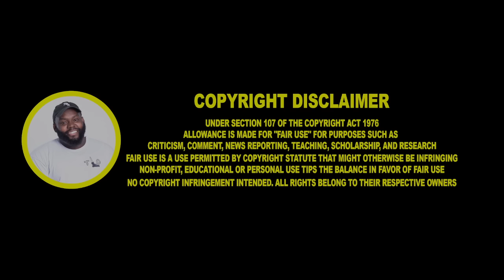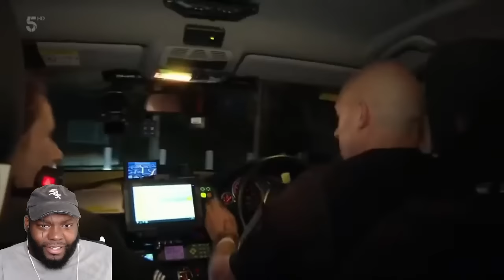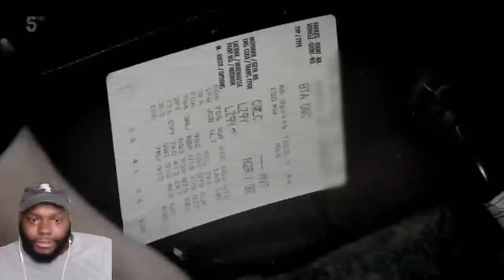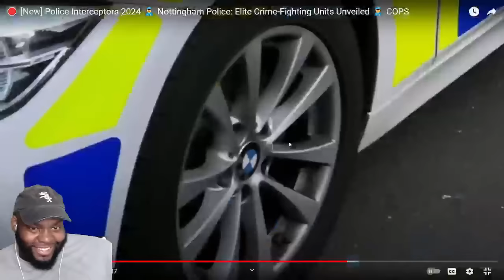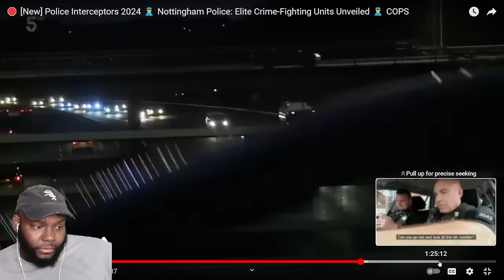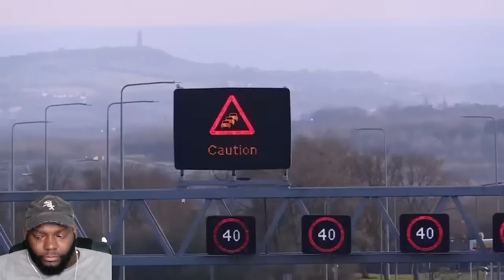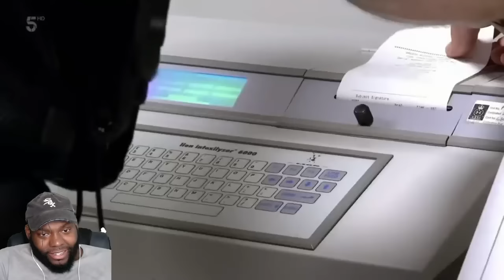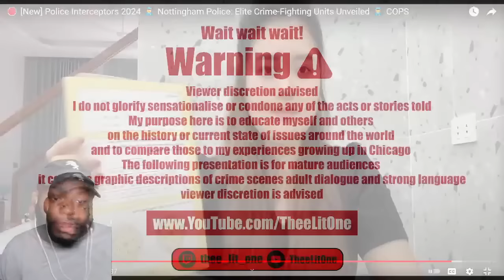CHICAGO DUDES REACTION TO POLICE INTERCEPTORS